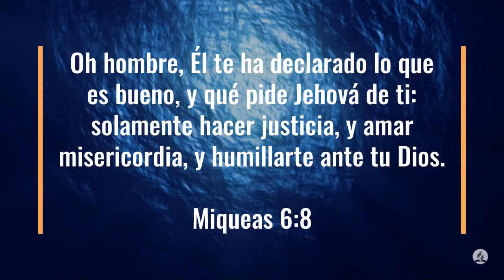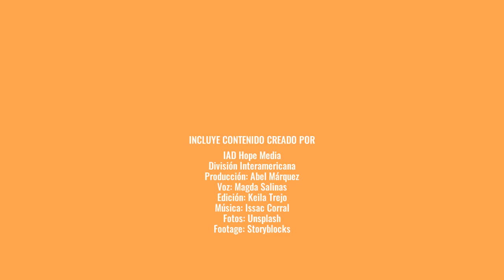100 Dias de Oración día 26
100 Dias de Oración día 26

Miqueas 6:8 Reina-Valera 1995 (RVR1995)
8 Hombre, él te ha declarado lo que es bueno,
lo que pide Jehová de ti:
solamente hacer justicia,
amar misericordia
y humillarte ante tu Dios.